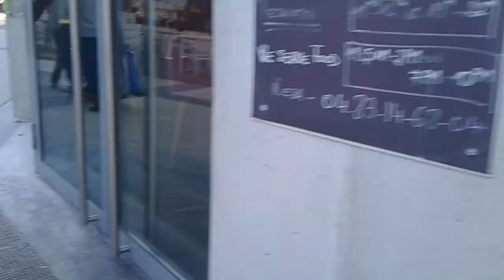Les playmo à la plage 🌊 {VLOG n°1} Juan les pins 🌊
J'espère que cette vidéo vous plaira  premier vlog de la chaîne idée de mon amie Emma !😙